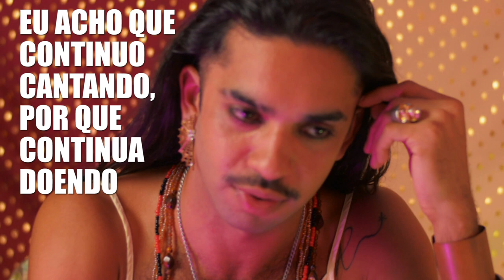REBUJO NEGRO - Ramon Marola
5 histórias distintas, que se cruzam em um determinado momento: viver de arte em Manaus, atravessando as barreiras dos preconceitos de gênero, raça e classe.

REBUJO NEGRO propõe um registro histórico de cinco vidas que representam e se conectam, ainda que de forma indireta, com o público alvo que constitui a população nortista, descendentes de indígenas, caboclos, negros e ribeirinhos.

No Segundo episódio: Ramon Marola – cantor, compositor, poeta e intérprete.

Em breve a live MUDANÇA de Ramon Marola estará disponível no canal da Vila Vagalume, para o deleite dos espectadores.

FICHA TÉCNICA REBUJO NEGRO:
Direção Geral e Roteiro - Andreas Dominique
Direção de Arte - Marcela Ruanne
Produção Executiva - Vivian Gramophone
Produção AudioVisual - Alonso Junior e Mauro Lima
Fotografia: Hudson Néris
Produção: Ramon Marola e João Félix
Argumento: Andreas Dominique, Danna Dantas, Grace Anne e Veridiana Tonelli

Uma produção VILA VAGALUME em parceria com NAVE MÃE.
Projeto contemplado pelo Edital Conexões Culturais 2020 - Lei Aldir Blanc